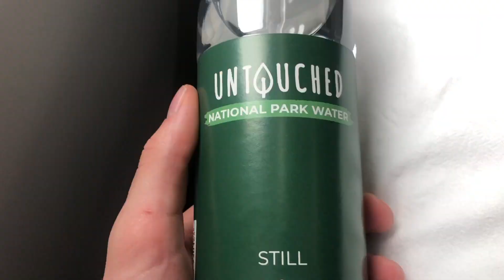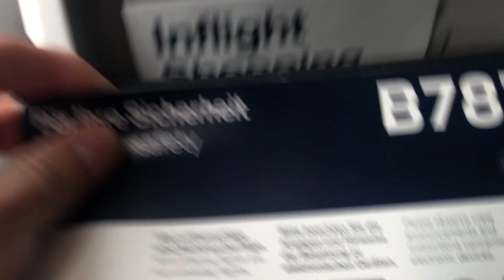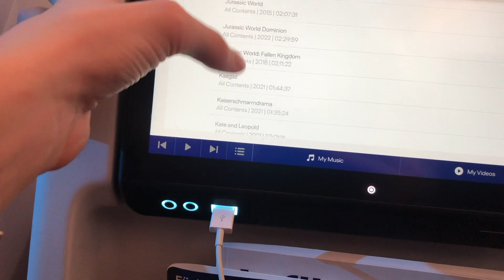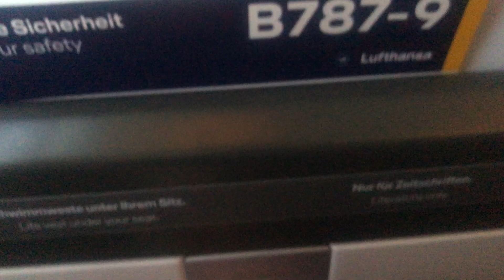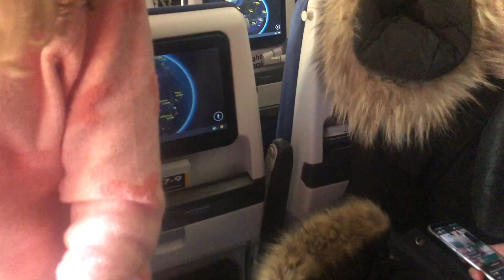TRIP REPORT | LUFTHANSA 787-9 (Economy) | FRA-EWR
In this video I took a flight from Frankfurt to Newark on Lufthansa's newest fleet type, the 787. It was a great flight and I recommend trying it if you have the opportunity to. Enjoy!